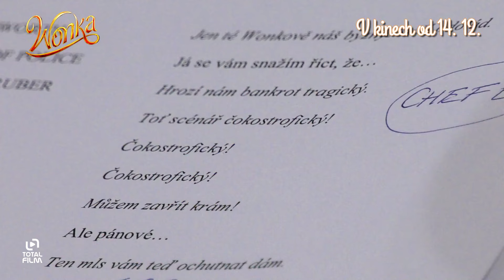Wonka (2023) Čokokartel v dabingu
v kinech od: 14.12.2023 Vertical Ent. | odebírat kanál náš web
Film Wonka je založen na výjimečné postavě, která je ústřední postavou knihy „Karlík a továrna na čokoládu“, nejkultovnější dětské knihy Roalda Dahla a jedné z nejprodávanějších dětských knih všech dob, a vypráví podivuhodný příběh o talentovaném Willy Wonkovi, který se s očima dokořán ocitne v centru světa čokolády, nemá nic než pár mincí v kapse a plný klobouk snů – jedním z nich je otevřít si vlastní čokoládovnu, která by se vyrovnala největším čokoládovnám světa. Ale v tomto velkolepém, i když nelítostném městě se Willyho skromné peníze rychle utratí a zavedou ho na cestu strádání a otroctví v nedaleké prádelně. Ačkoli se zdá, že Willyho vyhlídky jsou zmařeny, jeho naděje nikoli, přestože podnikání ve výrobě čokolády je mnohem těžší, než se zdá, a Willyho genialita není vítána cukrářským kartelem, který se nezastaví před ničím, aby si udržel svou klientelu pro sebe. Nicméně díky své osobité značce geniálního vynálezu, troše neotřelého myšlení a pomoci několika nejlepších přátel- zejména bystré mladé dívky jménem Noodle - se Willy stane odhodlanějším než kdy jindy a využije svého talentu a houževnatosti k tomu, aby si splnil svůj sen. Během následujícího kouzelně lahodného, někdy nebezpečného a život potvrzujícího dobrodružství Willy zjistí, že ačkoli většina lidí, které potká, dá přednost chamtivosti před dobrem, každý mrak má stříbrný okraj... stačí jen nepřestávat snít.